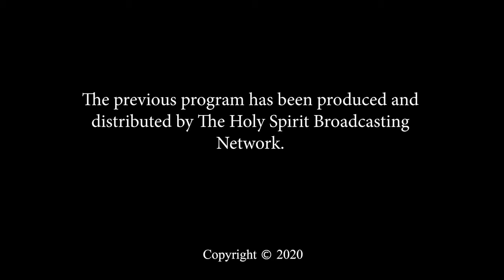El Poder Para Seguir Adelante! - Vista Celestial con Irma Alcantar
El Poder Para Seguir Adelante!